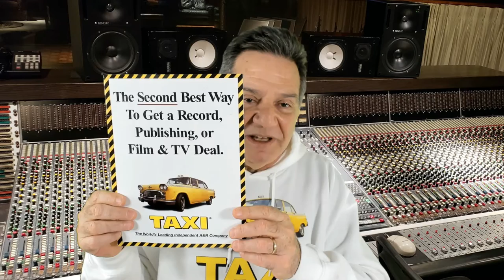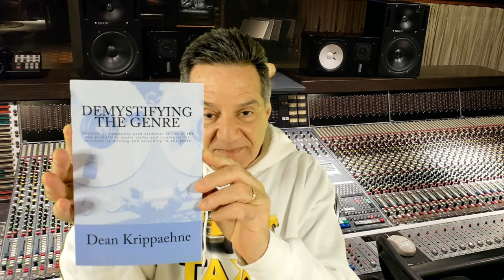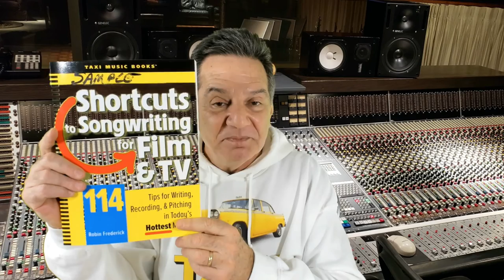Get Your Songs Into Film, TV & Ads with Michael Laskow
25TH ANNUAL ARIZONA SONGWRITERS GATHERING - GET YOUR SONGS INTO FILM, TV & ADS WITH MICHAEL LASKOW

Michael Laskow is the founder & CEO of TAXI, the world's leading independent A&R company.  If you want to get your music licensed in TV shows, feature films, and commercials, don't miss his helpful insight into the process.

Thank you to the Arizona Songwriters Association for partnering with the Glendale Public Library on the Arizona Songwriters Gathering.   For more information about the Arizona Songwriters Gathering,